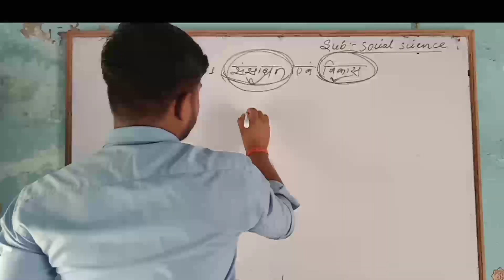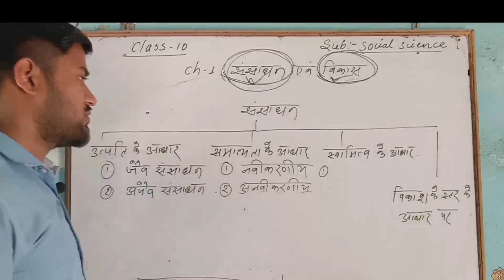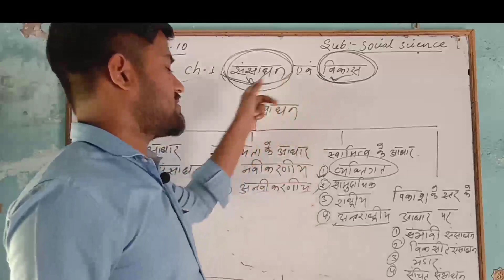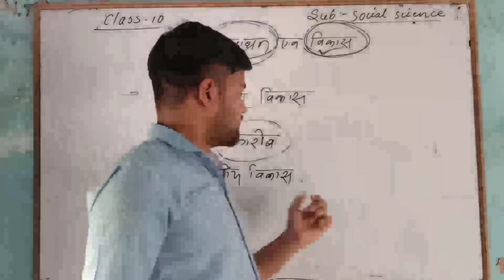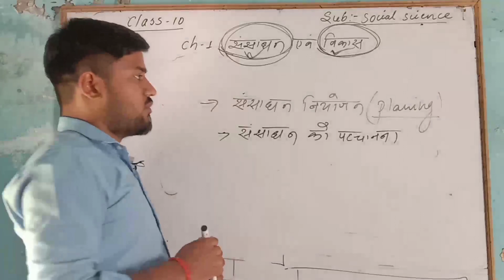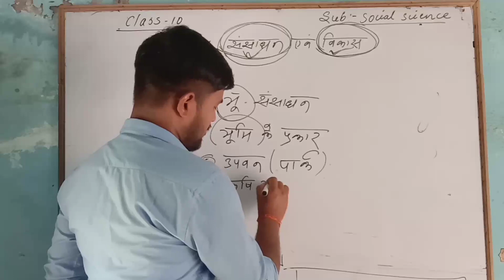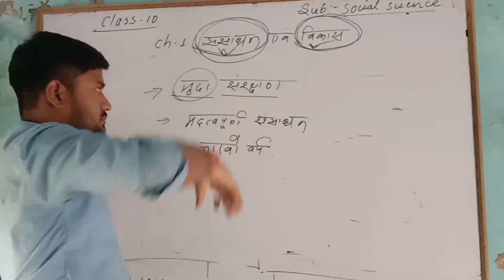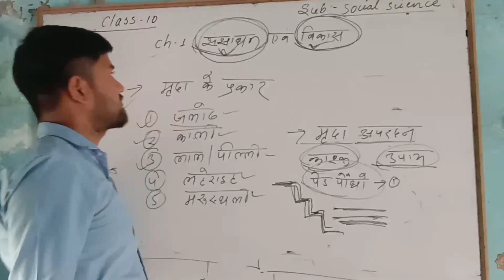संसाधन और विकास|| class10||CBSE||STATEBOARD||GEOGRAPHY